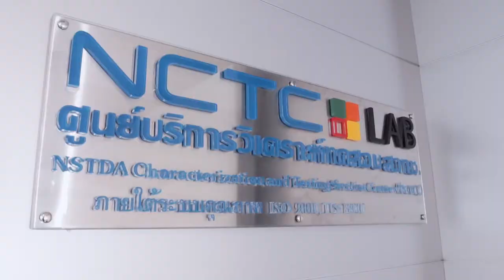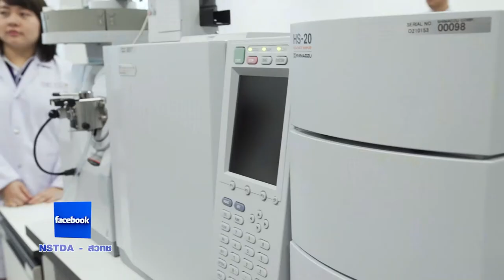พลังวิทย์ คิดเพื่อคนไทย ตอน ศูนย์บริการวิเคราะห์ทดสอบ สวทช.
ผลิตภัณฑ์ที่ใช้ในอุตสาหกรรมส่วนใหญ่ ต้องผ่านการวิเคราะห์ทดสอบคุณภาพ และความปลอดภัย ถึงจะสามารถแข่งขันในตลาดโลกได้ ที่ผ่านมาต้องส่งผลิตภัณฑ์ไปวิเคราะห์ทดสอบในต่างประเทศ ซึ่งสูญเงินกว่า 2 หมื่นล้านบาทต่อปี แต่ขณะนี้ผู้ประกอบการไทยไม่ต้องกังวล เพราะศูนย์บริการวิเคราะห์ทดสอบ สวทช. เปิดให้บริการแล้ว

ศูนย์บริการวิเคราะห์ทดสอบ สวทช. หรือ เอ็นซีทีซี ตั้งอยู่ภายในอุทยานวิทยาศาสตร์ประเทศไทย ให้บริการวิเคราะห์ทดสอบ ตามหลักวิธีมาตรฐานต่างๆ ให้กับทั้งภาครัฐ และภาคเอกชน ด้วยเครื่องมือวิทยาศาสตร์ที่ทันสมัย และบุคลากรที่มีความเชี่ยวชาญ สามารถให้บริการวิเคราะห์ทดสอบงานยาก และซับซ้อน เพื่อสนับสนุนการทำวิจัยพัฒนาผลิตภัณฑ์สินค้ามูลค่าสูง และการแก้ไขปัญหาอุตสาหกรรมเกษตร และอาหาร สุขภาพและการแพทย์ หุ่นยนต์และแมคาทรอนิกส์ ยานยนต์และชิ้นส่วนยานยนต์ เปิดดำเนินการ 7 วัน 24 ชั่วโมง พร้อมให้บริการด้วยความสะดวกรวดเร็ว